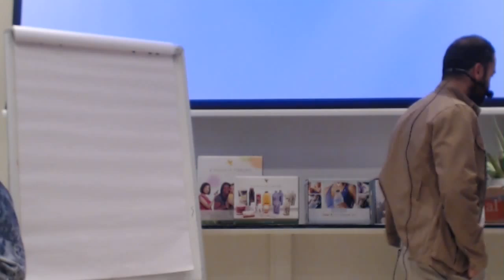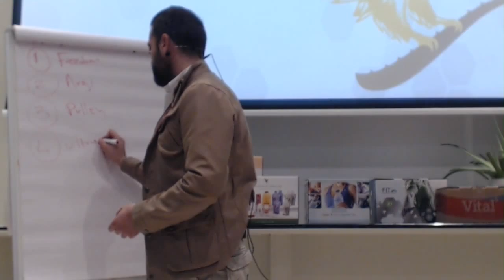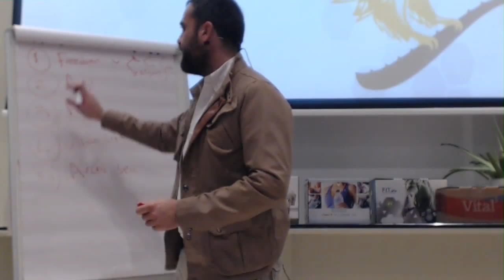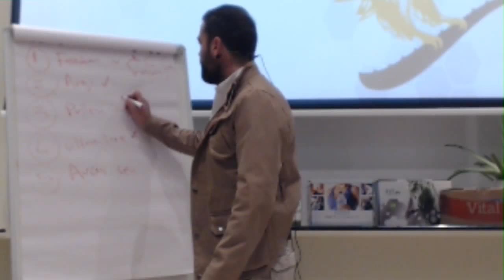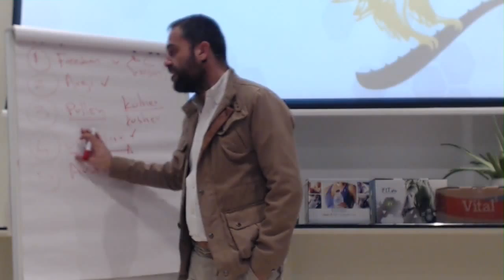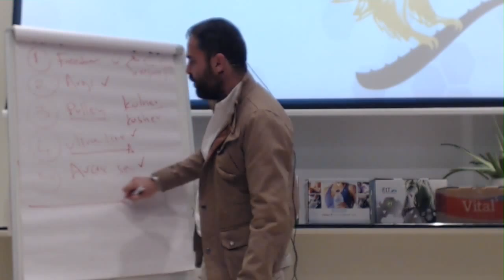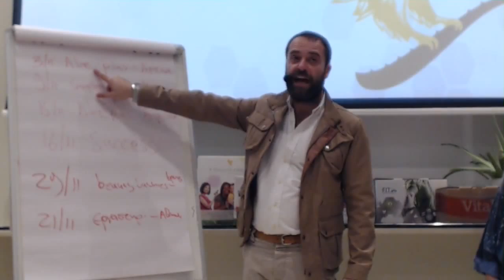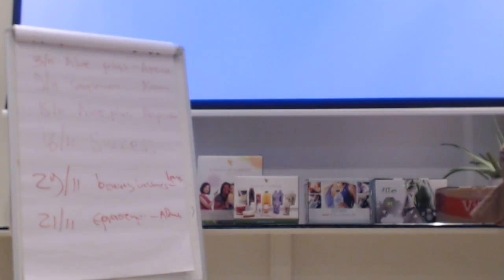Προιόντα για τον αθλητισμό.